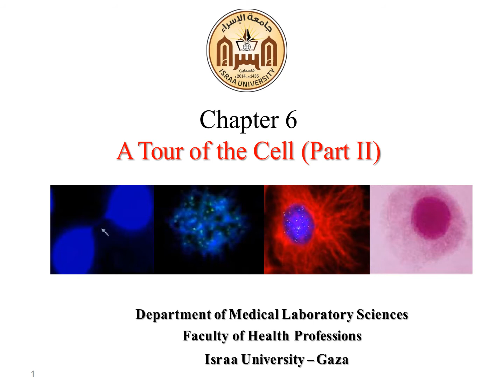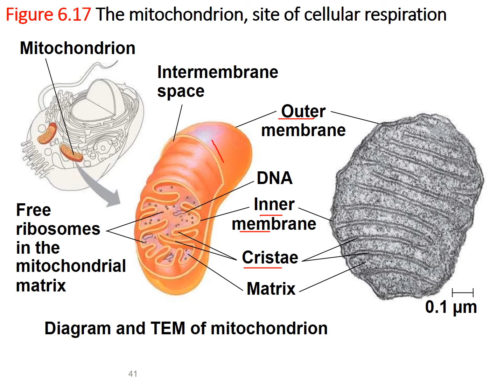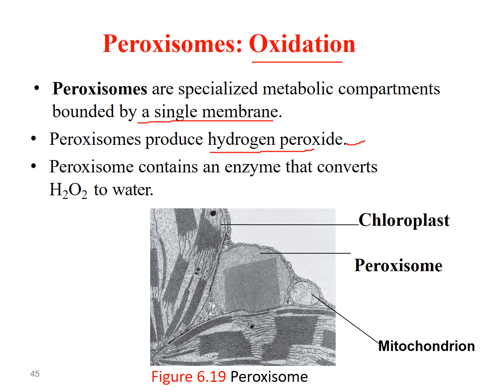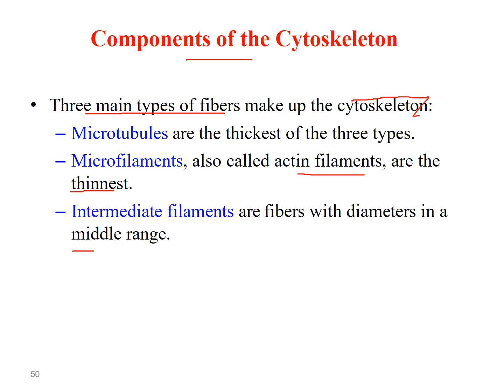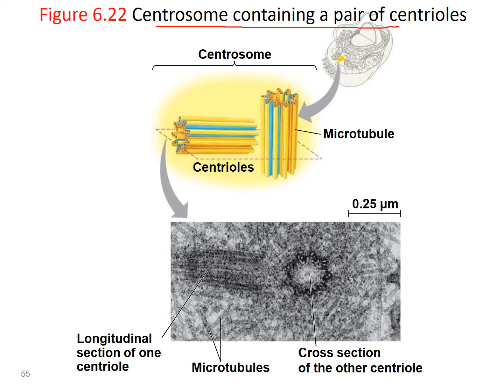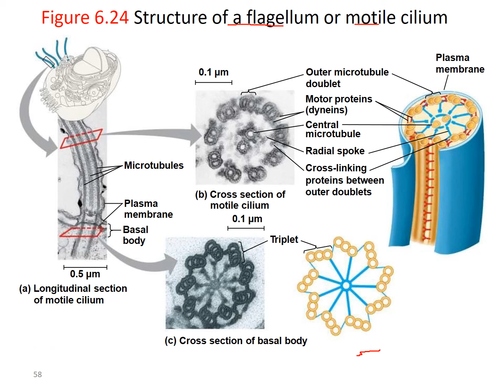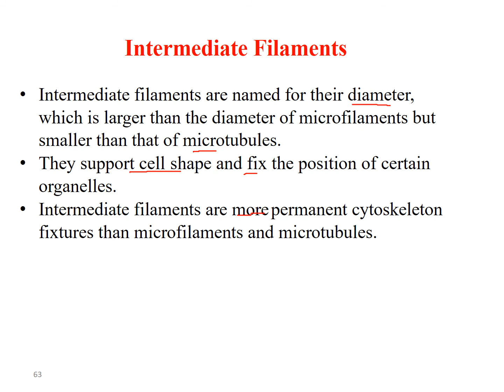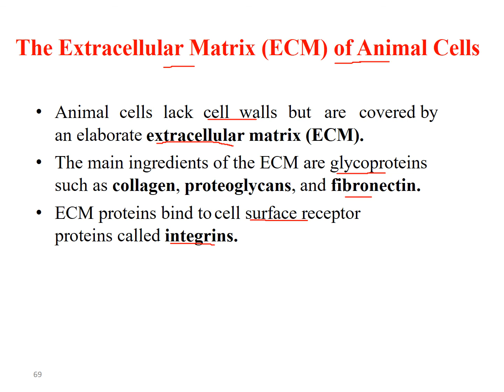Chapter 6 A Tour of the Cell Part II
المساق: علم الأحياء العامة
الكلية: العلوم الطبية
المحاضر: د. عبدالله عوض